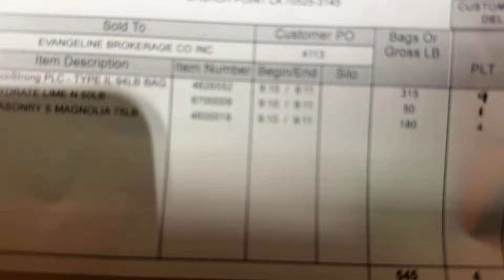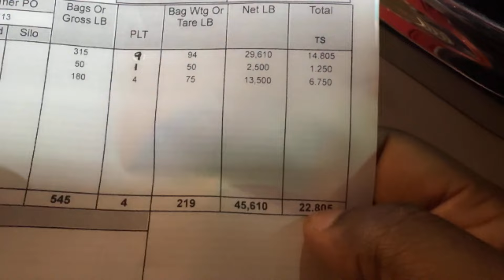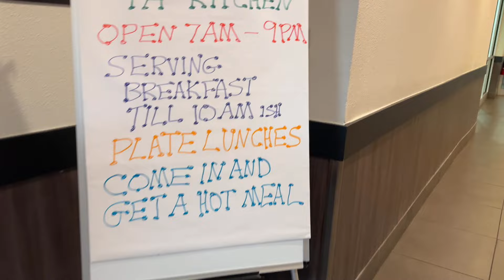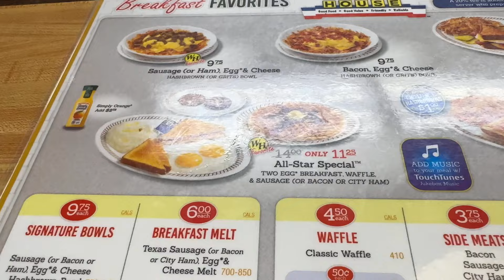Can truckers SMOKE if it’s LEGAL?? 🍃 🤔 No more bad weather🙏🏾 🥶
In this video we do a reaction to a driver having his truck smelling like weed after being on vacation and company letting someone drive his truck. And we deliver a load to Lafayette, LA with clear skies!!